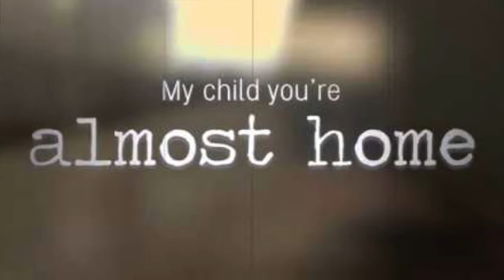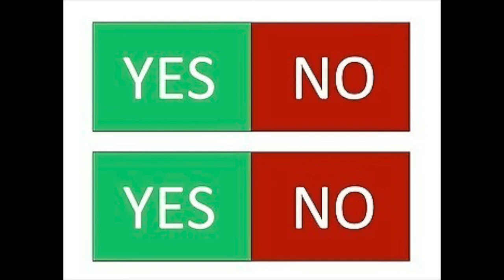Hollyweird TV: 100 Greatest Films (40-31)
What’s going on weirdos? It’s your man Shane Kidd-Walker here with Hollyweird TV bringing you all yet another video. We are more than halfway to the number 1 greatest film of all time. It has been so much fun and a bit stressful to present this list of all time greats. Today, we add 10 more to the list as we count down from 40 to 31. As always here at Hollyweird TV, we’ve placed timestamps or in this new case “Chapters” in the description below so that you the viewer could skip ahead and control the video as you see fit. Without further ado, let’s continue the countdown.

Timestamps/Chapters
0:00 - Opening Credits
0:40 - 40
1:50 - 39
2:58 - 38
3:56 - 37
4:40 - 36
5:41 - 35
6:53 - 34
7:41 - 33
8:39 - 32
9:49 - Honorable Mentions
10:16 - 31
11:36 - End Credits